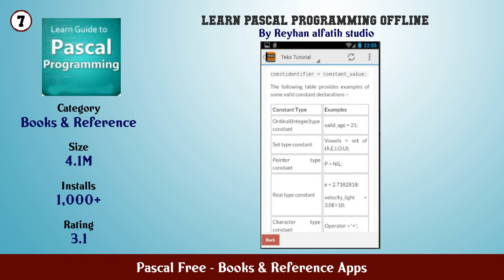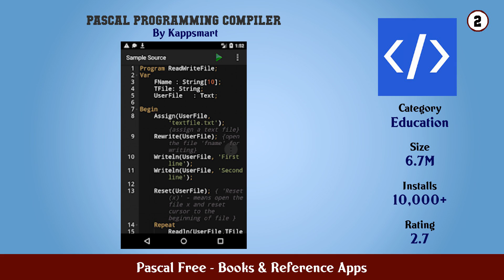Top 10 Pascal Free Android Apps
In this video we have listed Top Pascal Free Android Apps. This video is for information and reference purpose only.